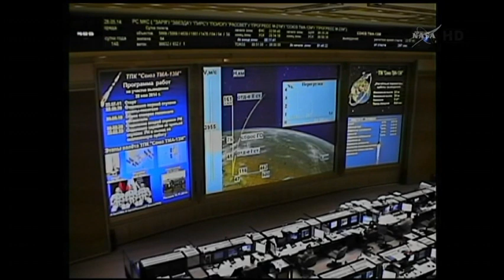Raw: Soyuz Lifts Off for Space Station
A Russian rocket carrying a three-man crew to the International Space Station has blasted off from the Baikonur cosmodrome in Kazakhstan. (May 28)